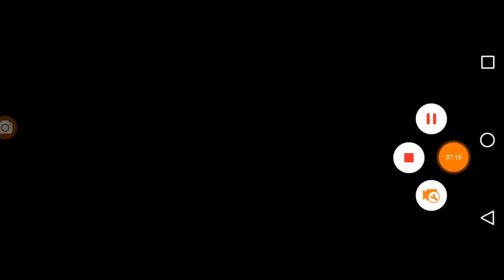Saprissa vs Perez Zeledón / Conferencia de Prensa 2019/07/24 21:54´14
Jornada 2. Conferencia de Prensa